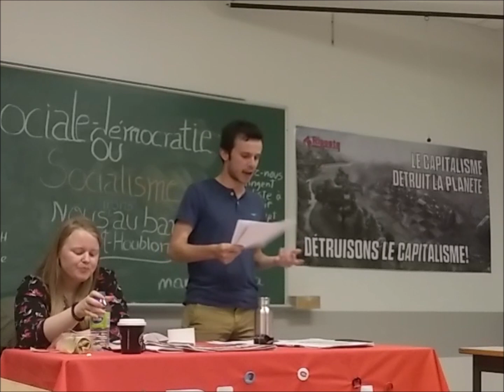Socialisme ou social-démocratie?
Le socialisme est de retour. Les politiciens et les médias ne peuvent plus l’ignorer. Des politiciens comme Alexandria Ocasio-Cortez, Bernie Sanders et Jeremy Corbyn, qui se décrivent eux-mêmes comme des socialistes, ont inspiré des milliers de travailleurs et de jeunes qui en ont marre du capitalisme et cherchent une solution radicale aux problèmes de ce système pourri.

Il existe toutefois une panoplie d’idées sur ce qu’est le socialisme, et cela mène souvent à de la confusion. Qu’est-ce que le socialisme? Qu’est-ce que la social-démocratie? Est-ce que le capitalisme peut être réformé? Ou doit-il plutôt être renversé?